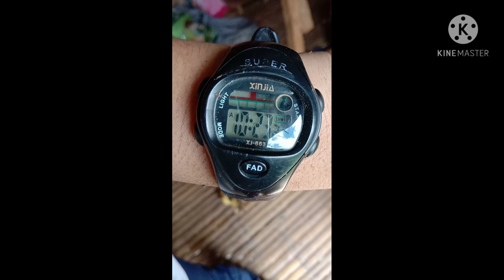GUNA WITH MAKE-UP AND OOTD CHALLENGE | TIGASAW FARM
WELCOME TO ANOTHER VIDEO GUYS!

THIS IS CHALLENGE BY MY SISTER .

@TIGASAW FARM

GODBLESS YOU ALL GUYS ! muah .